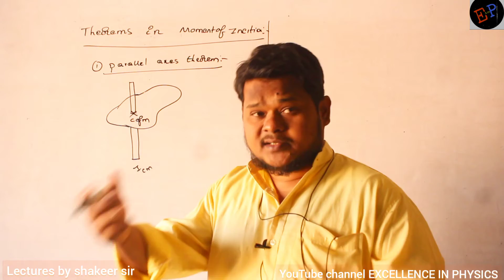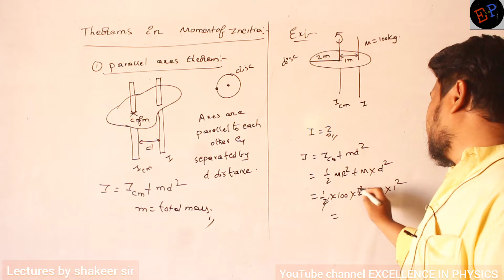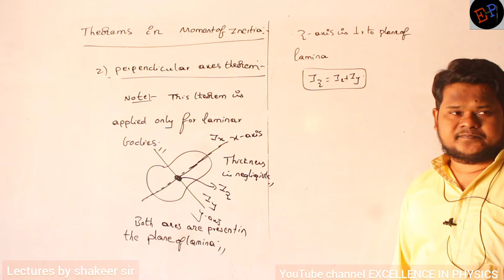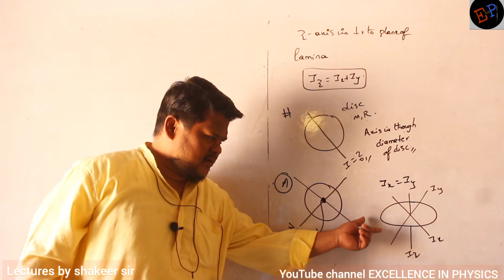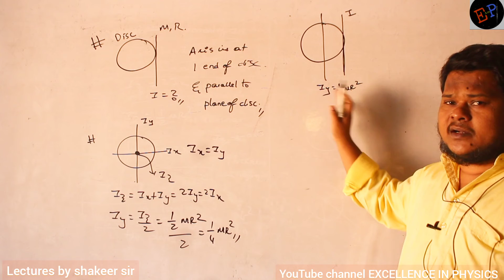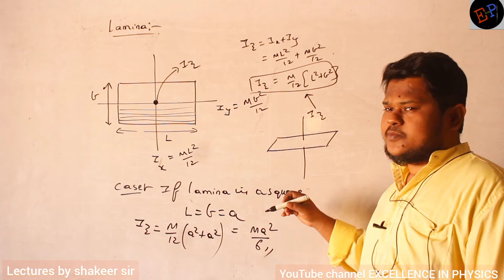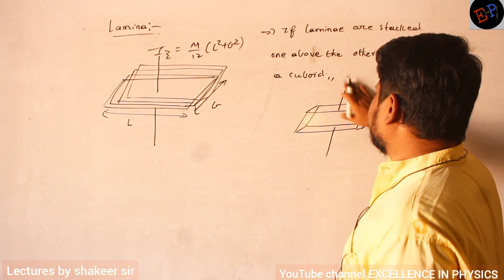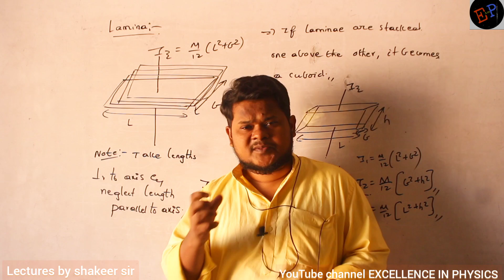L-3//PARALLEL AND PERPENDICULAR AXES THEOREMS/MOMENT OF INERTIA//ROTATIONAL DYNAMICS//NEET SERIES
EXCELLENCE IIT-JEE MEDICAL ACADEMY ITI CIRCLE KADAPA ANDHRA PRADESH
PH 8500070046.